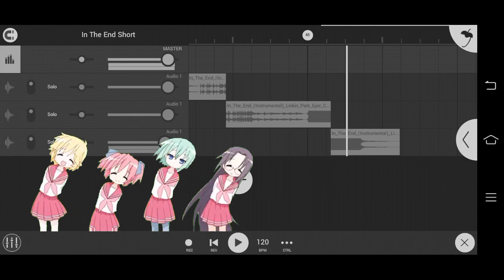[Max Line] Dancing Line Fanmade - In The End Instrumental Version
Sorry if my music mix not the same as in the Max Line version.